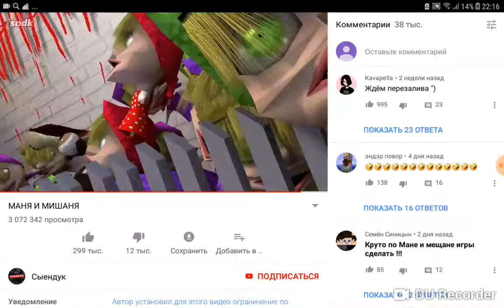Маня И Мишаня Сыендук